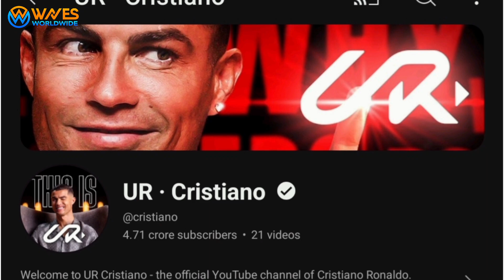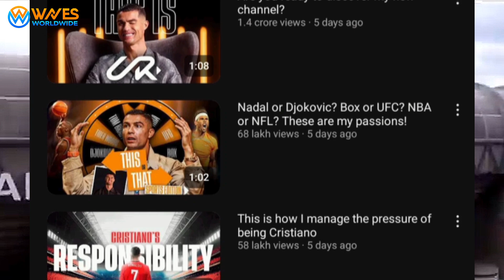Ronaldo Breaks YouTube Records | Faster Than MrBeast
Cristiano Ronaldo has taken the YouTube world by storm! In just 72 hours, he’s shattered records by gaining over 42 million subscribers and racking up 177 million views on his videos, earning an astounding $100 million. With 28 million subscribers in the first 24 hours alone, Ronaldo’s YouTube debut has made waves across the platform, setting him on a path to surpass even the biggest music artists. In this video, we dive into how Ronaldo achieved this incredible feat, what it means for the YouTube landscape, and how he compares to other top creators like MrBeast, who earns $5 million per month from YouTube ads.